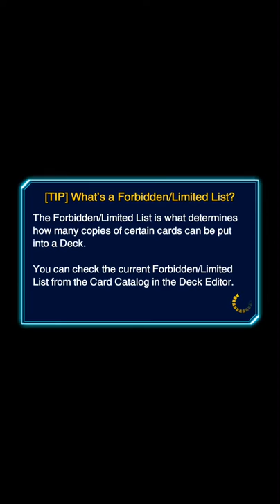DMOC spell caster deck - duel links F2P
Testing out my new DMOC spell caster deck, totally F2P as usual